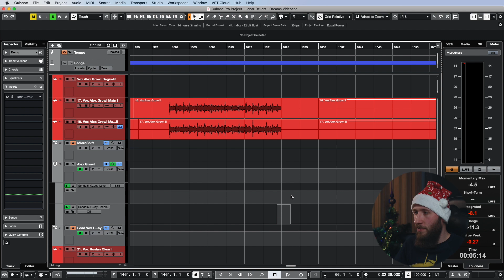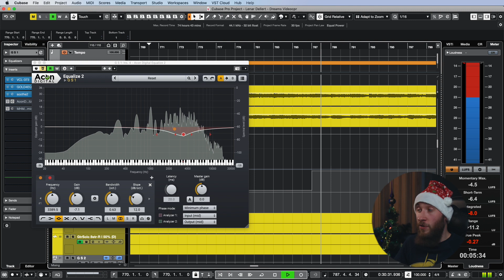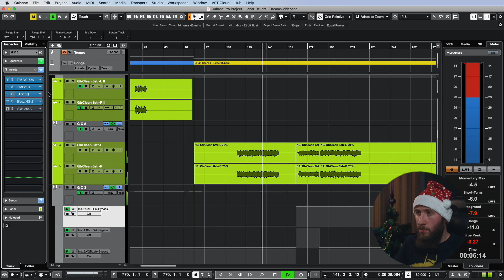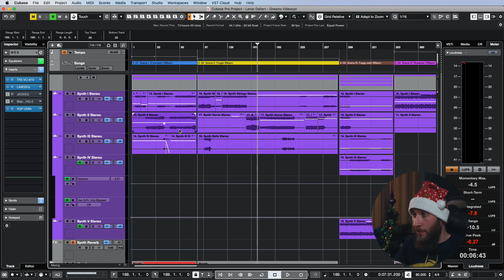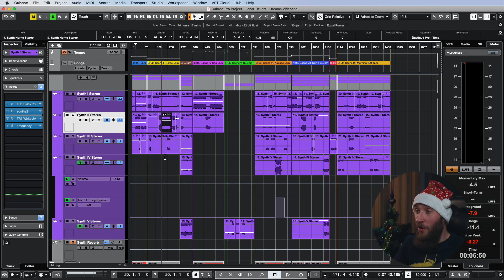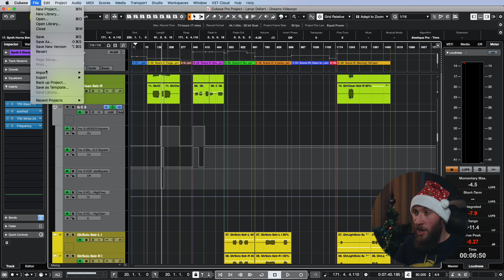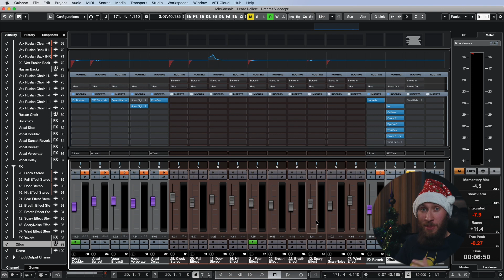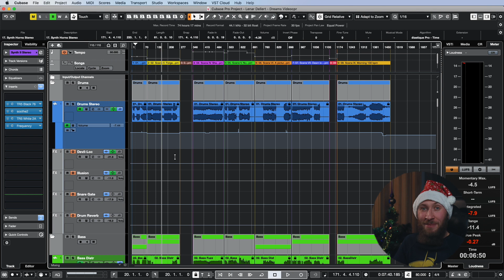Сведение альбома в одном проекте: преимущества и подводные камни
Сведение целого альбома в одном проекте - это незабываемый опыт. Сегодня я расскажу вам о преимуществах и недостатках такой работы, а также на примере альбома Lenar Dellert “Сны” продемонстрирую все основные тонкости, с которыми вы столкнетесь, когда сами попробуете свести альбом в одном проекте. Ну и, конечно, я покажу некоторые интересные функции Cubase, которые делают мой рабочий процесс более комфортным.

00:00 Вступление
00:44 Группируем дорожки
01:44 Циклические маркеры в Cubase
02:36 Работа с Demo-треками
04:42 Автоматизация панорамы и громкости
06:17 Автоматизация плагинов
10:34 Функция Direct Offline Processing
13:15 Новое окно экспорта в Cubase
14:31 Мастер-канал
14:56 Выводы